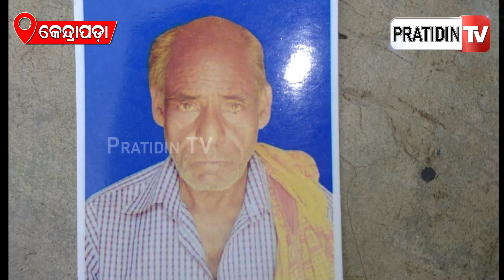କୁମ୍ଭୀର ଆକ୍ରମଣରେ ମାଛ ଧରାଳିଙ୍କ ମୃତ୍ୟୁ..